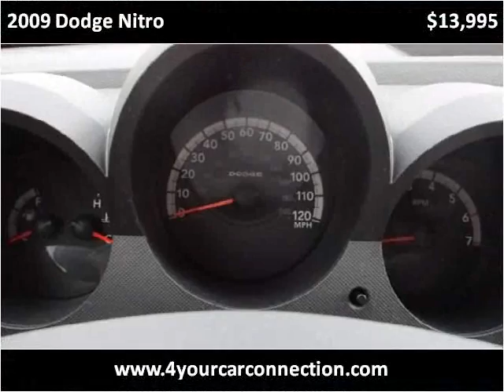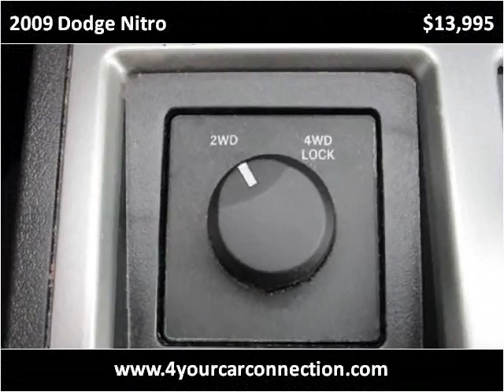2009 Dodge Nitro Used Cars Cranberry PA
This 2009 Dodge Nitro is available from 4 Your Car Connection.